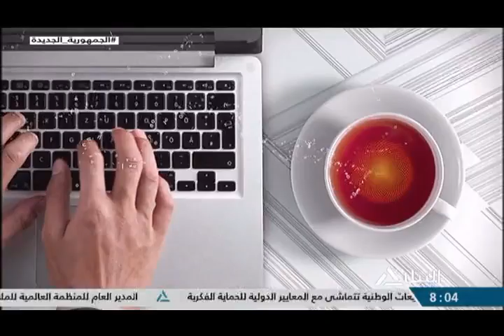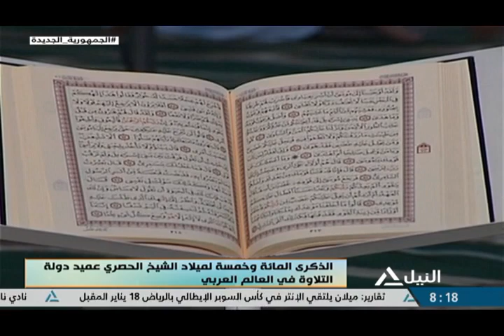هذا الصباح 22-9-2022 - جولة الصباح